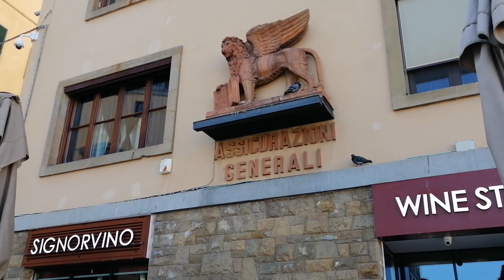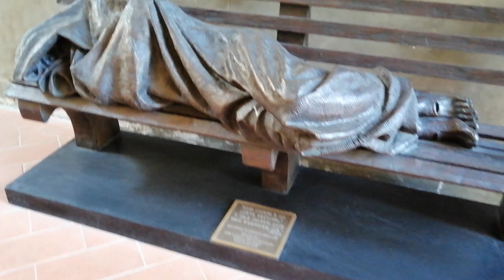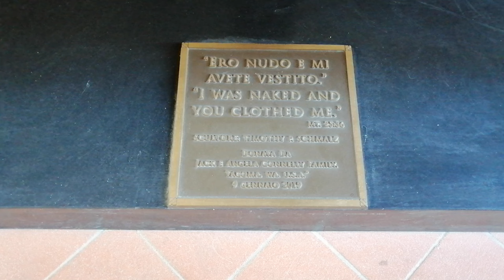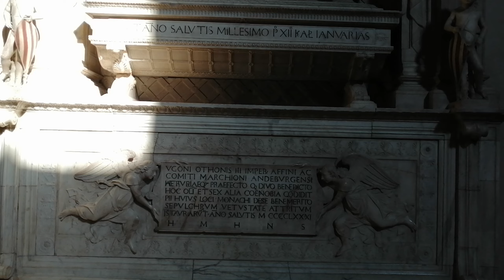Что модно в Италии весной!Модные витрины🤩 Прогулка по Флоренции 💜Церковь на улице Proconsolo Firenze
Всем привет! Меня зовут Ригина. Я родом из Узбекистана из города Ташкента.Приехала в Италию 2010 году и обосновалась в городе Флоренция! Добро пожаловать на мой канал о жизни в Италии.И также в связи с коронавирусом я закрыла мой магазин в центре Флоренциии и товар мой я продаю в моём  Инстаграме ⬇️, кожаные аксессуары и бижутерия,а так же у меня много Итальянских и Флорентийских сувениров!А также я занимаюсь продажей, всё,что я показываю в моих видео роликах вы можете купить,заказав через меня! Мои условия!за мою работу я беру 15% от стоимости товара,заказ ниже 100,00💶 я предпочитаю не брать,но если всё же вы хотите потратить меньше 100,00💶 то вам придётся заплатить мои интересы 15,00💶,я всегда говорю моим покупателем,что вам выгоднее заказать товар 5-10кг,так как доставка стоит почти одинаково как и 1кг.За мой товар я проценты не беру!Доставка оплачивается покупателем отдельно и стоимость доставки зависит от страны проживания!По вопросам покупки обращайтесь на мой WhatsApp:+ .Большая просьба звонить только по поводу заказа,так как общаться и дружить можно и на моём Ютюб канале! Спасибо за внимание и понимание! Будет интересно!Всем мира и добра!

Per lo sviluppo del canale